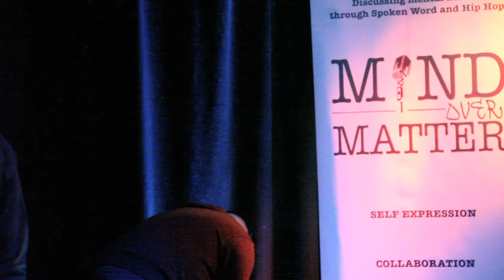Nomadic Libaax // Get it How You Get it // Open Mic // Camden // Nov 21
Mind Over Matter is an independent project breaking down stigma attached to Mental Health by discussing it through Spoken Word Poetry, Hip Hop and Song. We host vibrant, dynamic events showcasing the best of up and coming talent as well as established artists from the Spoken Word, Hip Hop and Live Music scenes, for us to come together and discuss the difficult realities of mental health.